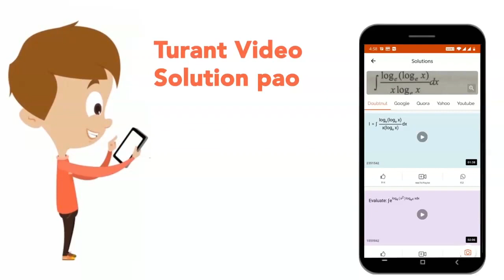A system consists of two charges 4 mu C and -3 muC with no external field placed at (-5 cm, 0,0)...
A system consists of two charges 4 mu C and -3 muC with no external field placed at (-5 cm, 0,0) and (0 cm, 0,0) respectively. The amount of work required to separated the two charges infinitely away from each other is
Class: 12
Subject: PHYSICS
Chapter: ELECTROSTATIC POTENTIAL AND CAPACITANCE
Board:NEET

👉 Have Any Query? Ask Us.